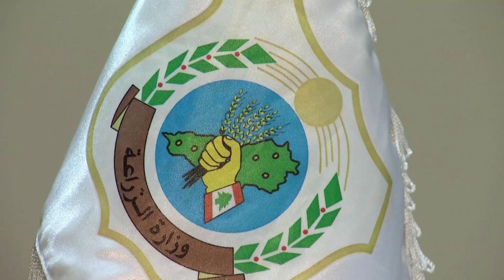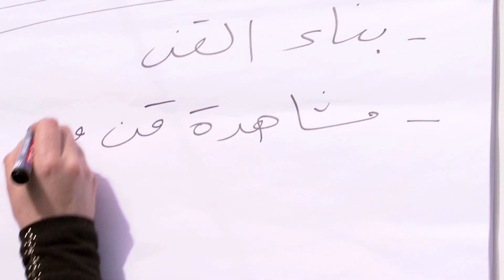Emergency cattle vaccination campaign in Lebanon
Concerns over the spread of high impact transboundary animal diseases are mounting in Lebanon and neighbouring countries as millions of refugees fleeing the conflict in Syria have brought with them large numbers of unvaccinated sheep, goats, cattle, and other animals. FAO has been able to carry out a vaccination campaign with funding from the United Kingdom's Department for International Development (DFID), as this short report illustrates.